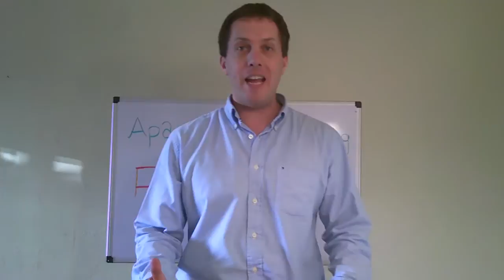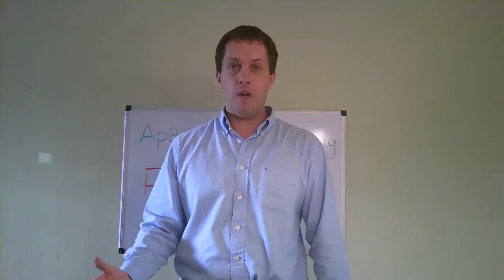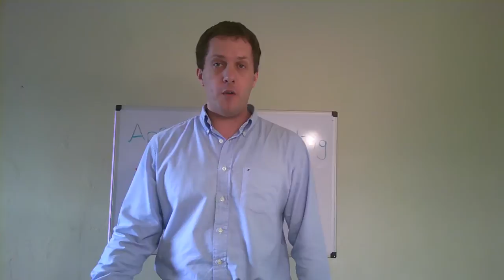Apartment Building Loans and Financing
Learn how to buy and sell apartment buildings anywhere in the United States.